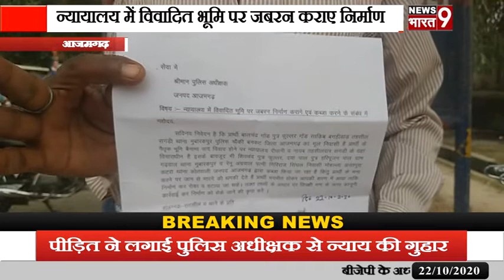आजमगढ़:तहसील सगड़ी न्यायालय में विवादित भूमि पर जबरन निर्माण कराने एवं कब्जा करने पर पीड़ित ने लगाई प